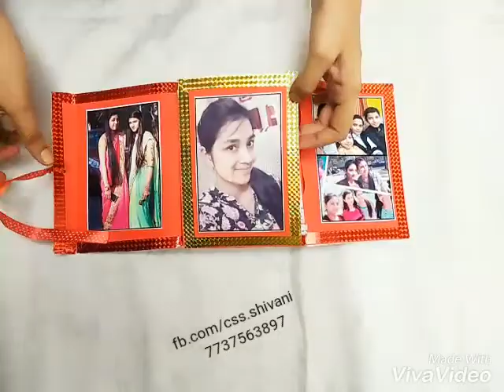Handmade chocolate box/ chocolate cum photo box/ best gift for best friend / sister/brother/ friends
Chocolate handmade BOX 😍😍😍
 customized for an order ;)
It can surely surprise ur loved ones :)
Colour, design, can b customised accordingly... :) 😃